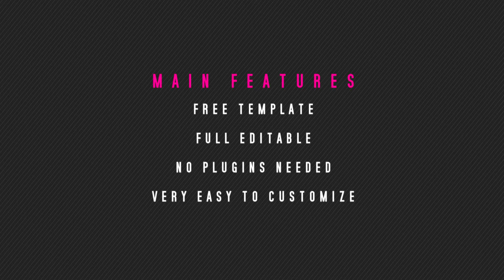Free Vegas 14 pro Template - TYPO SCENES pack#1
new series on my channel 🤔
Typo Scenes Packs.
Each package will consist of single slides,
ready to use separate unique projects. 🎬
Perfect For:
Title animation, Movie text, Text opener, Kinetic typography, Lower third, Open/close credits, and etc...

You can use single slide or mix with the others and make your own unique presentation easily 🤗
and more templates on the way so
to be sure you don't miss my new templates

go check it out and see if there's anything you would like :D

want to download it?
do not forget to click like ;)

and do not forget to give me credits with link to my channel
if you want to use my templates :)

all actions are more than welcome

and do not forget to click "Like" on my fan page :)